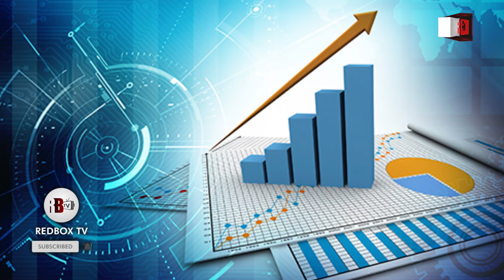BREAKING NEWS: Inauguration of Secure Transaction Registry in Collaboration With SBP & SECP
Karachi News: Govt launches ‘secured transactions registry’ to facilitate financial institutions. Adviser to Prime Minister on Finance and Revenue Dr Abdul Hafeez Shaikh on Thursday formally launched the Secured Transactions Registry (STR) to enable financial institutions file security interests online.